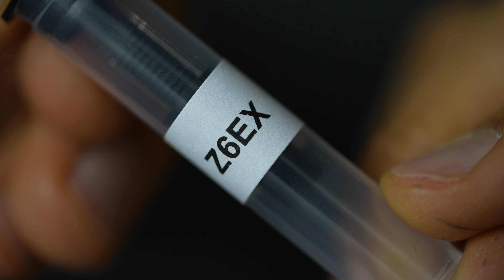New Flex King! Zebra G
Zebra G nib unit from flexible nib factory On Asvine V200. This is Titanium Version. 1/2 ASMR